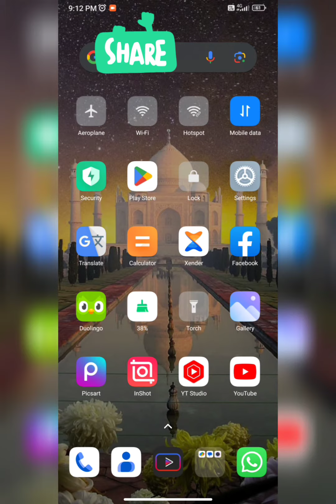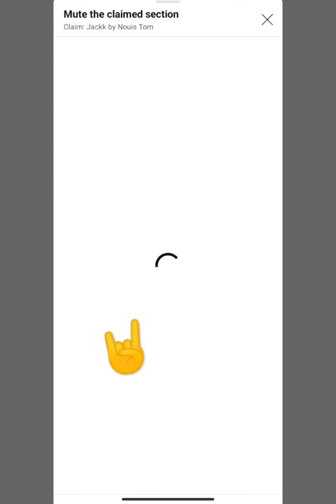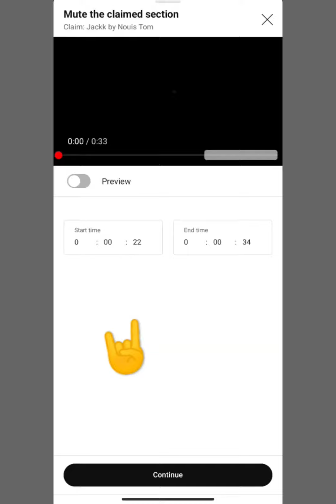How to remove copyright claim on YouTube video in Bangali short tricks.remove in 5minutes try now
How to remove copyright claim on YouTube  video in Bangali.remove in 5minutes try now 💯%guranteded